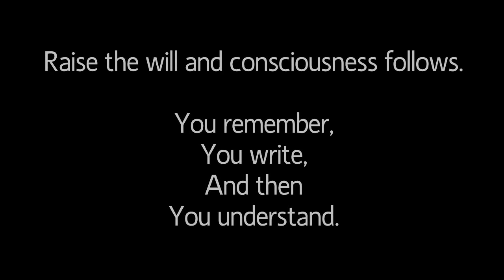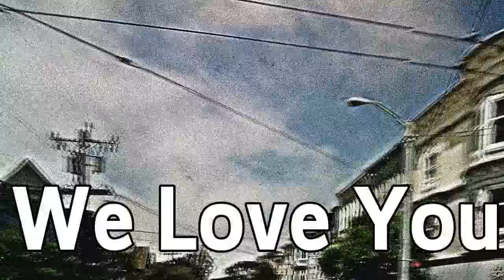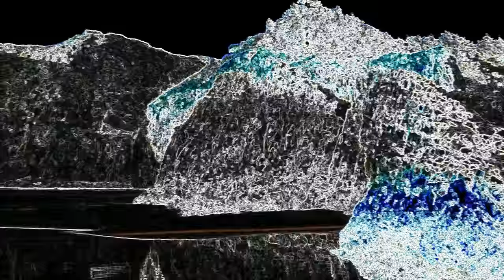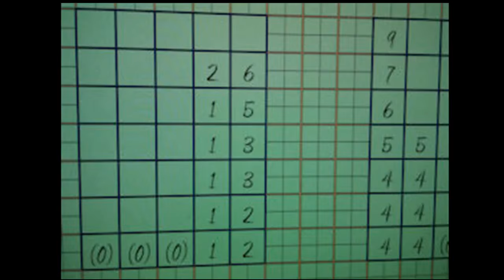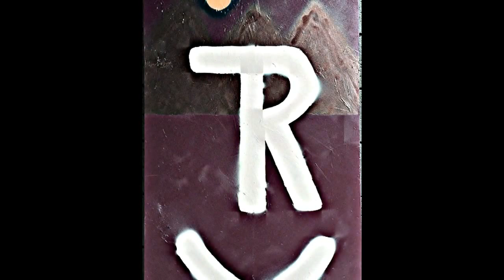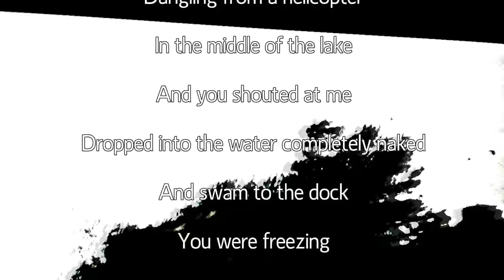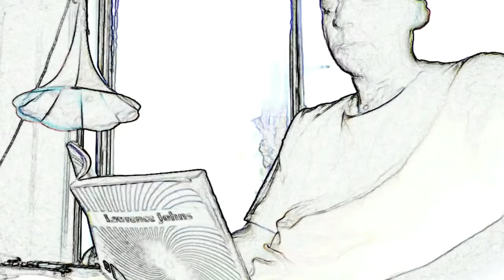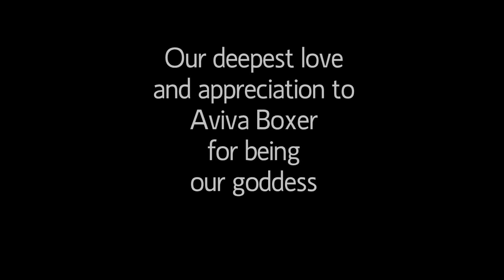CARIDWEN - a film by Lawrence Johns and Paul Flum (93 minutes)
Western Way Institute presents
CARIDWEN
A Film by
Lawrence Johns
Paul Flum
"Ever since man became conscious of his self-consciousness,  seeking wisdom and understanding of the reality of the world, there has been an interesting and often ironic dialectic between the material and the spiritual.  CARIDWEN is the poet's muse. She inspires him to raise the will and follow his consciousness as he remembers and writes of major events in his past that have contributed to his power. Understanding of the tragedy arrives at the fullness of the moon, when the poet is the grandmaster of all expression. CARIDWEN receives a new voice as her favorite, ignoring and destroying the poet as he struggles to survive in a world his poetry once controlled. A film about memory; how poetry, music and painting evoke and order the past into understanding. Beneath material memories there is a collective memory inherited from our ancestors centered on the white goddess. Raise the will and consciousness follows...you remember, you write, and then you understand."

The film is illuminated by Texas Red's paintings portraits of Western masters that dance and disappear---and sonically carried by the avant garde music of ATHENAPOLIS."

Are you ready for CARIDWEN?

"…Texas Red selects masters of Western culture and sears his brand on their individual genius. His cowboy brand is a lens that magnifies their truth, beauty, and influence on civilization…"
"…From the cave painters of Lascaux to Banksy, Texas Red illuminates the most powerful expressions in the history of Western consciousness and leads them into his shifting corral."
"…His Rockin’ TR brand produces a "gentle rocking motion", a pleasant dream that moderates reality. His symbolic paintings reintroduce the red dream of civilization."